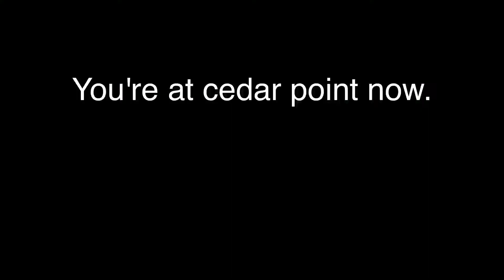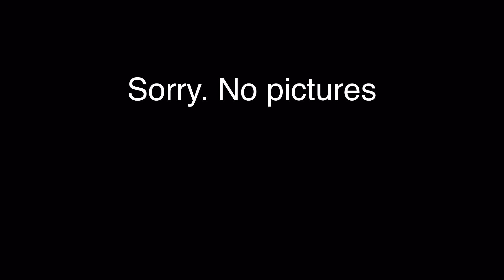Gatekeeper Review Cedar Point